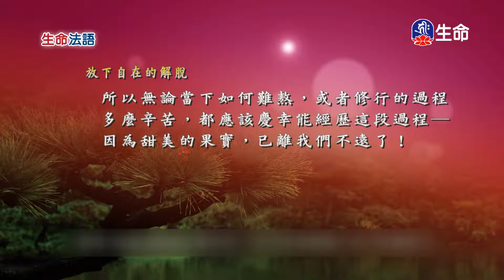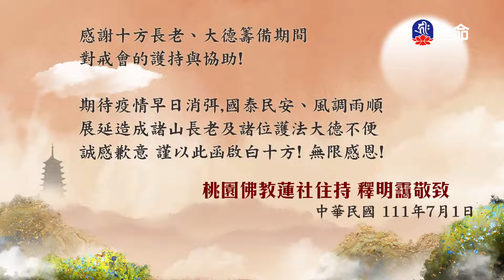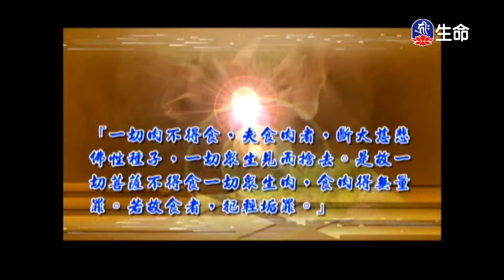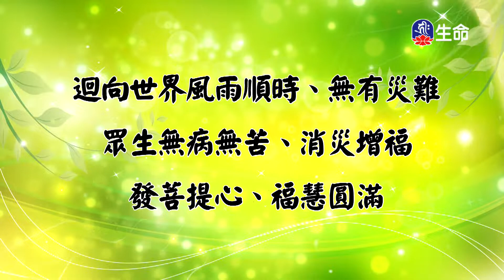生命法語(282)_生命法語(台語)_(lifetv_20220707_07：00)